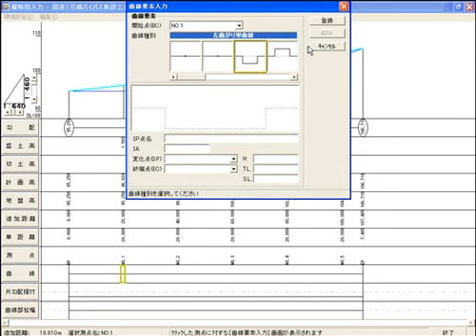カーブ要素入力